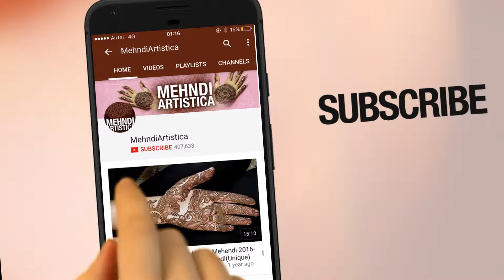Basic Henna Mehndi Fillers || Learn to draw Mehendi Designs easily for 2021 by MehndiArtistica